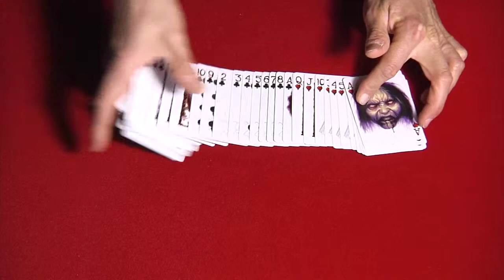Bicycle Zombified Deck